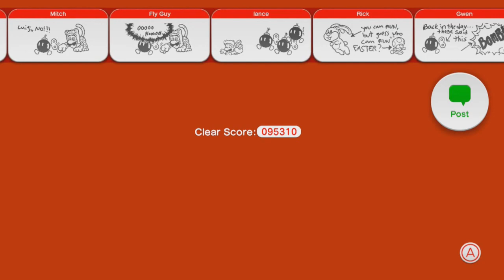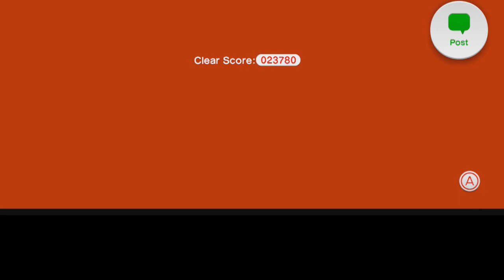JaltoidGames! Super Mario 3D World [World 5 - Part 2]